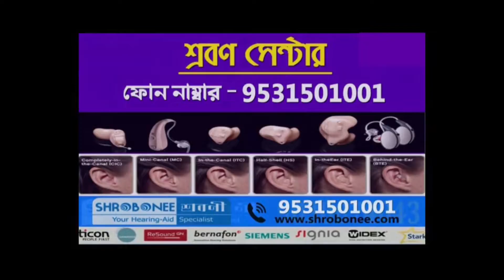বৃষ্টির দেখা নেই, তাই খরচ বেশি জেনেও সাবমার্সিবলেই ধান চাষের কাজ শুরু করে দিলেন চাষীরা